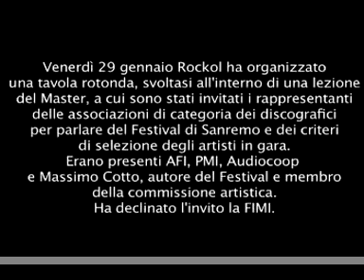Sanremo 2010: discografici e commissione artistica a confronto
Venerdì 29 gennaio Rockol ha organizzato una tavola rotonda, svoltasi all'interno di una lezione del Master, a cui sono stati invitati i rappresentanti delle associazioni di categoria dei discografici  per parlare del Festival di Sanremo e dei criteri di selezione degli artisti in gara. Erano presenti AFI, PMI, Audiocoop e Massimo Cotto, autore del Festival e membro della commissione artistica. Ha declinato l'invito la FIMI.